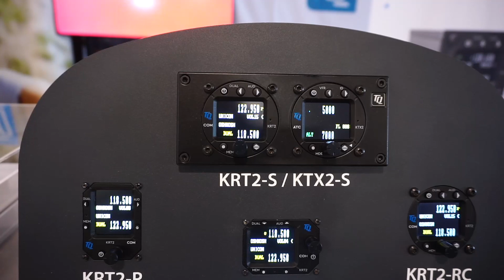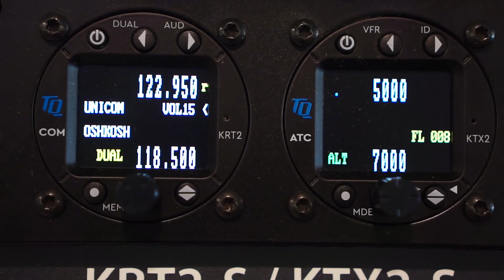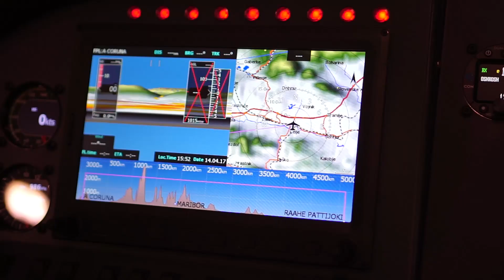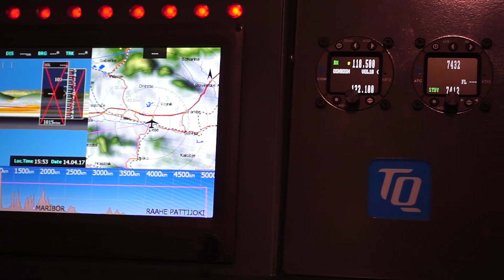TQ Avionics at AirVenture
At AirVenture 2018, a German company called TQ Avionics introduced a new line of aviation comm radios and transponders. This brief product video explains what TQ is offering.